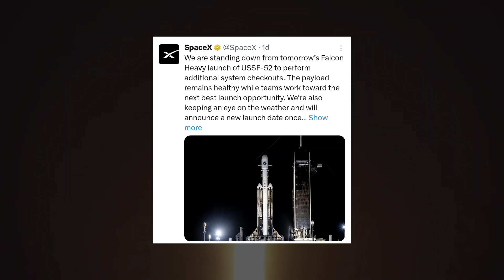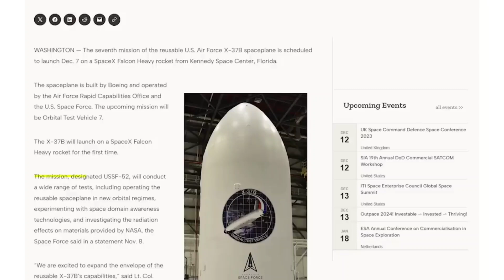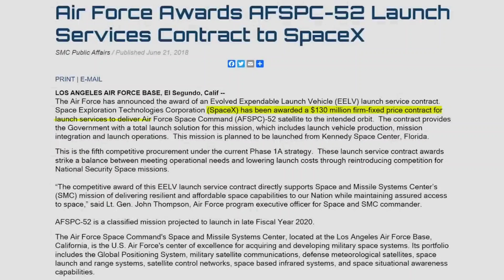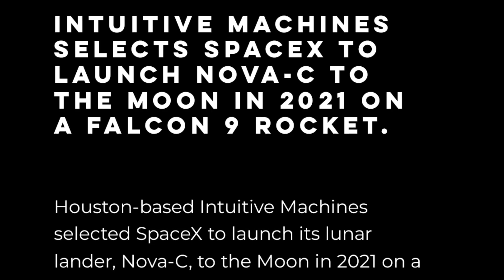Why did SpaceX cancel the launch of the Falcon Heavy Spaceplane?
SpaceX and the US Space Force thought they were ready to launch the military's mysterious X-37B spaceplane this week, but ground teams in Florida need to roll the Falcon Heavy rocket back into its hangar for servicing.

This is expected to push back the launch until at least late December, perhaps longer. SpaceX and Space Force officials have not divulged details about the problems causing the delay.

SpaceX called off a launch attempt Monday night at NASA's Kennedy Space Center in Florida to resolve a problem with a ground system. A senior Space Force official told on Wednesday that additional issues will cause an additional delay in the launch.

“We’re working through a couple of technical glitches with our SpaceX team that just are going to take a little bit more time to work through," said Col. James Horne, deputy director of the Space Force's Assured Access to Space directorate. "We haven’t nailed down a specific launch date yet, but we’re going to have to roll back into the HIF (Horizontal Integration Facility) and work through some things on the rocket.”

Horne, a senior leader on the Space Force team overseeing military launches like this one, said the ground equipment problem that prevented liftoff Monday night could be fixed as soon as Wednesday. But it will take longer to resolve other issues he declined to specify. "We found some things that we need to run some analysis on, so that’s what’s driving the delay," he said.

SpaceX was similarly vague in its explanation for the delay. In a post on the social media platform X, SpaceX said the company was standing down from the launch this week to "perform additional system checkouts."

There's a chance the Falcon Heavy might be back on the launch pad by the end of December or early next year. A SpaceX recovery vessel that was on station for the Falcon Heavy launch in the Atlantic Ocean is returning to shore, suggesting the launch won't happen anytime soon.

ussf spaceplane
X-37B spaceplane launch
falcon heavy launch
falcon heavy launch cancel
falcon heavy